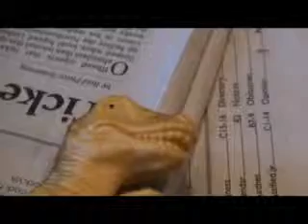RoboMan II - The Brother Wars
Brilliant producer Patrick Ferguson produces the second in what promises to be an exciting series involving RoboMan